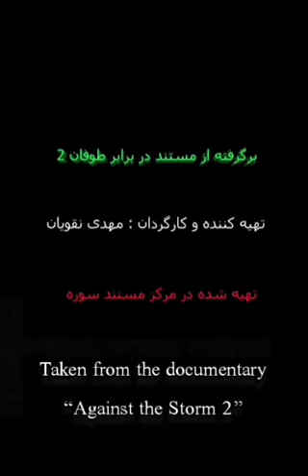Imam Khomeini's return to the hometown